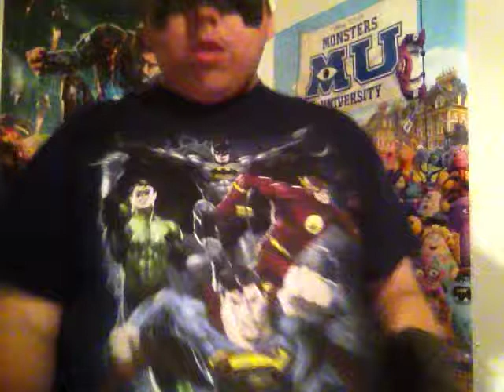Ben Affleck is Batman for Man of Steel 2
It has been announced that Ben Affleck will portray Batman in the Man of Steel sequel releasing in theaters on 2015. 22tigerdude gives you his thoughts on this news. Enjoy!!!